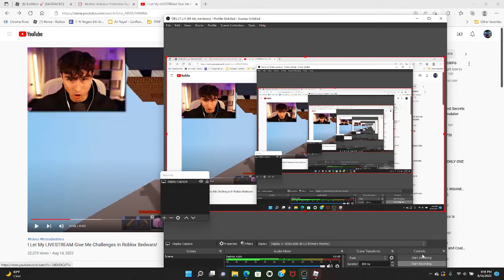WE CAUGHT MINIBLOXIA CHEATING IN HIS CHALENGES!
like and sub it helps a lot!